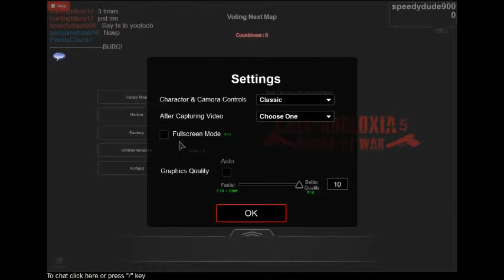ROBLOX Call of Robloxia 5 Dev testing: I hate Elimination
New thumbnail preview of how I may be remaking the menu (Not in the game yet).
______________________________________________________________________ INFO: This place is still in development. There are still a lot of bugs being worked on and lag problems are heavily dominant. (A gaming computer and good internet is recommended)
______________________________________________________________________ [Update: (9:34 PM 12/5/13] New SVT-40 model and hopefully minor reduced lag with some optimized code. ______________________________________________________________________ WARNING: List of guns you CANNOT use or it will break your menu are [All bolt action rifles, Mondragon] These guns have not been remade yet.
______________________________________________________________________ NOTE: Press Y for Killstreaks